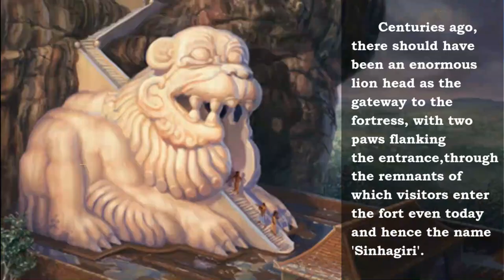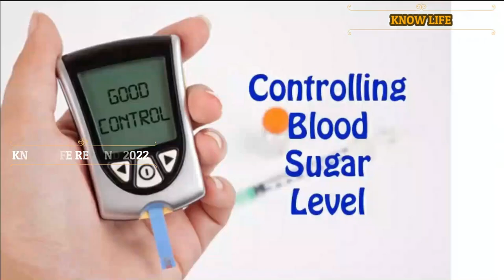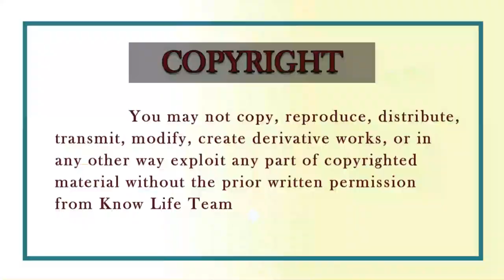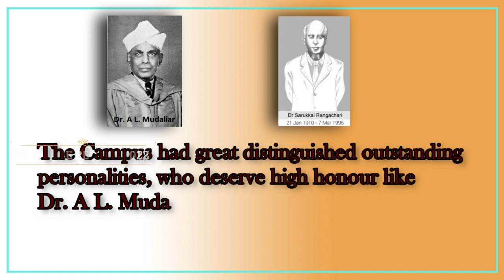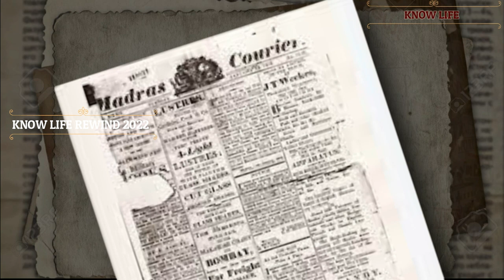KNOW LIFE REWIND 2022 | YOUTUBE REWIND 2022